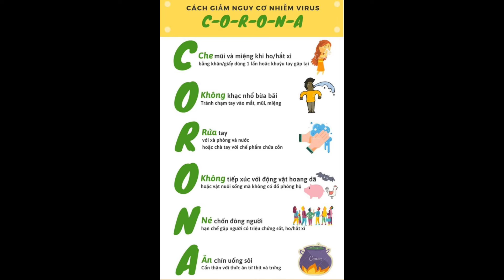covid 19 là gì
hdhdhrhrjrjjrjrjrjtjfjfjduududjdjfjfjfjdjjrjdjdjdjdkjdjdjdjdjdkd fuudurufurhhrurr fjjf cjjfjfjfjjfjfufufufufufjdjfjjfjdjrj hdhdhrhrjrjjrjrjrjtjfjfjduududjdjfjfjfjdjjrjdjdjdjdkjdjdjdjdjdkd fuudurufurhhrurr fjjf cjjfjfjfjjfjfufufufufufjdjfjjfjdjrj